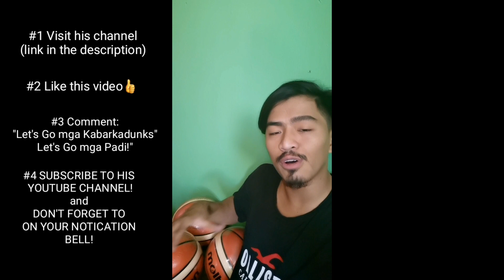Pa-GIVEAWAY NA TATLONG BOLA PARA SA INYO MGA IDOL! | Darwin Dunks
Nag sponsor ang ating Idol na si Padi Ronnel (a.k.a I am Nhel's Story) ng tatlong bola na ipamimigay namin sa inyo!
Sundin nyo lamang ang MECHANICS na ibibigay sa video natin na ito.😀